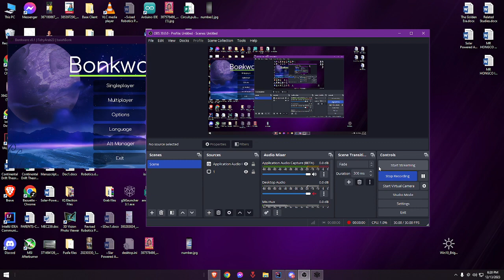[Bonkware] Regular Test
Client: Bonkyware

tags (I Totally Didnt Reuse This Btw x9)

rede sky redesky.gg liquid bounce liquid bounceb73 nextgen freeclient config script scripts bypass b72 mc hacking minecraft cheating letscheat letshack lets gameplay aac4 aac5 aac advanced anti cheat intave watchdog verus sentinel qwen matrix ncp nocheat anticheat jartex network jartexnetwork universo craft  universocraft cubecraft mccentral mcgamster gamster blocksmc hypixel cubecraft mineplex omegacraft  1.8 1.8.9 hackedclient hacked client hack cheat montage best free alts accounts alt account gen generator thealtening the altening mcleaks leaks leak how to get free alts gameplay ranked bedwars skywars sw astolfo novoline sigma 5 sigma5 dortware liquidsense moon rise sight zeroday exhibition flux cracked crack fdpclient jartex network lucky pika cheatmine vietmine cheat hvh server hack vs hack server hack de sky redesky.gg liquid bounce liquid bounceb73 nextgen freeclient config script scripts bypass b72 mc hacking how to get free alts tutorial free alts alts minecraft alt spotify alt free minecraft alt, Zeffrey, ZeffreyBezos, BezosZeffrey, ZeffHvH, zeffhvh